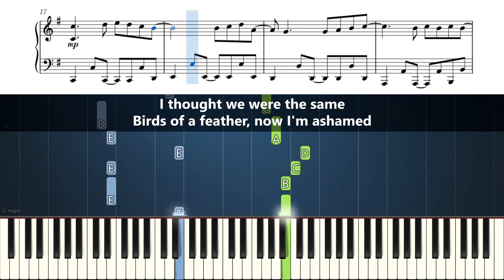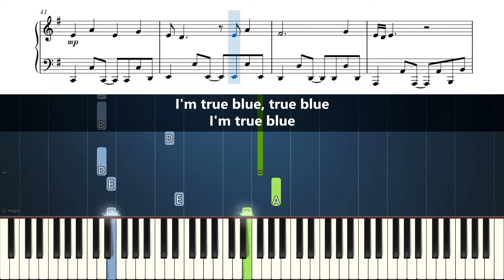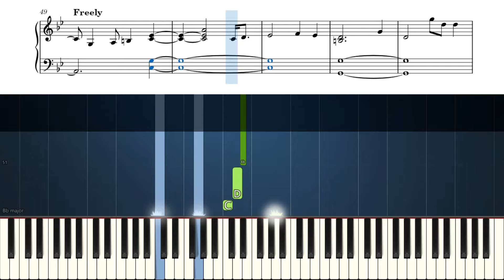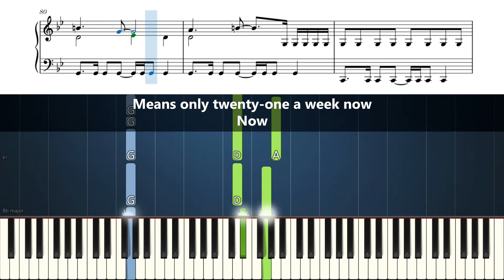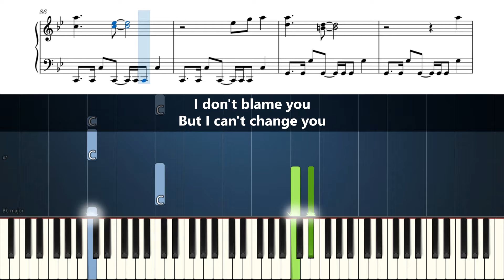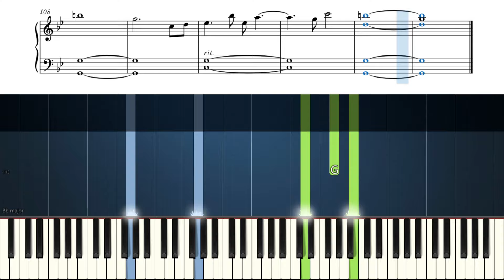Billie Eilish - BLUE - Piano Tutorial with Sheet Music